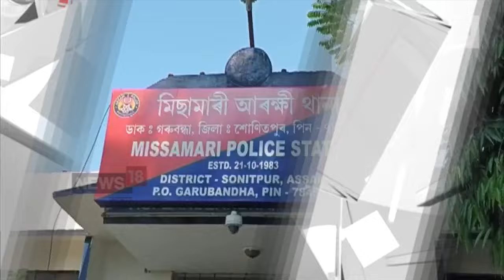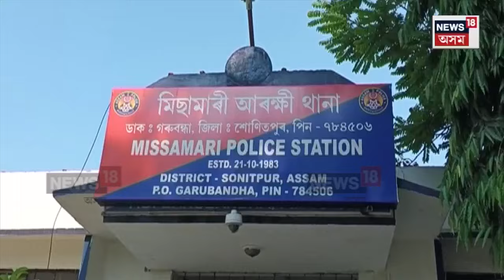Sonitpur News : সুদখোৰৰ হাৰাশাস্তিৰ বাবে শোণিতপুৰৰ মিছামাৰীত এজনৰ আত্মহত্যা N18V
সুদখোৰৰ হাৰাশাস্তিৰ বাবে শোণিতপুৰৰ মিছামাৰীত এজনৰ আত্মহত্যা। ৫৩ হাজাৰ টকা সুতত লৈ লোকজনে ভৰিব লগীয়া হ’ল ডেৰ লাখ টকাতকৈয়ো অধিক ধন। সম্পূৰ্ণ ধন ঘূৰাই দিব নোৱৰা বাবে লোকজনক হাৰাশাস্তি কৰে সুদখোৰে। হাৰাশাস্তি সহিব নোৱাৰি অৱশেষত চৰম পথ বাছি ল’লে মিছামাৰীৰ দুৰ্ভগীয়া লোকজনে।